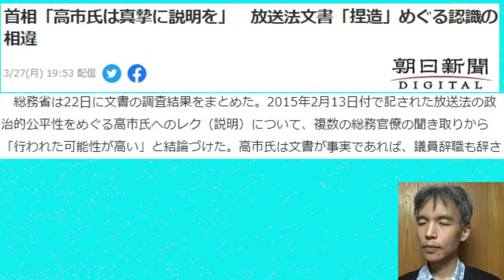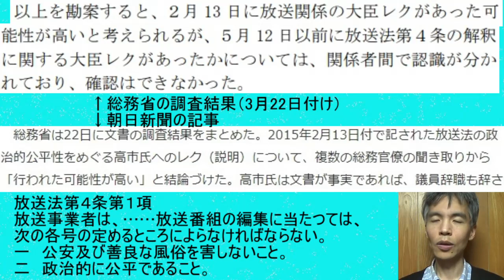朝日新聞が小西文書に関して嘘の記事を配信（フェイク・ニュース）